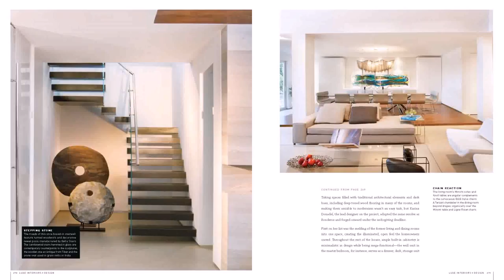Buy Car NY 5% DP